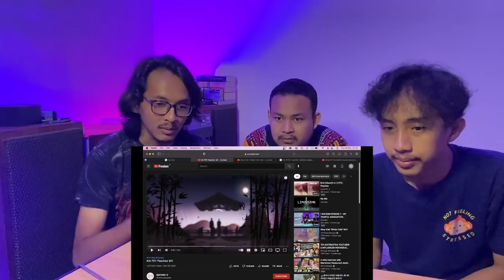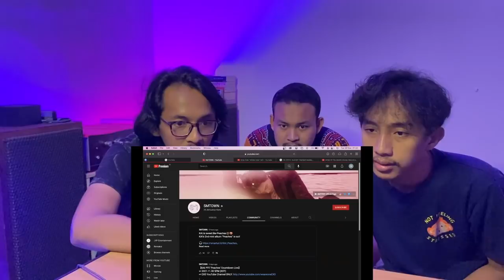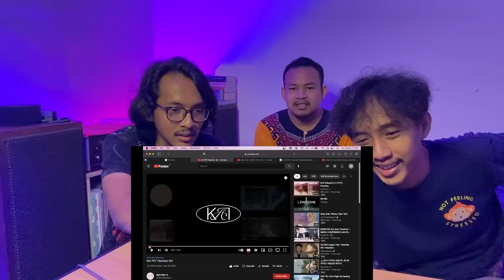KAI 카이 [EXO] - PEACHES (REACTION & LYRIC DISCUSSION) | BAD HOBBY KALIAN APA/SIAPA?